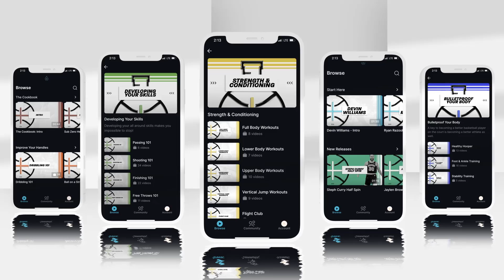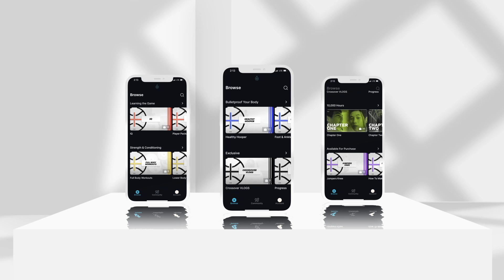Londynn Jones: "Larger Than Life" Episode 1 - Best in the Land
Over the past few years, Londynn has been at the top of her class competing on the EYBL circuit, winning a gold medal with Team USA, and winning multiple CIF Championships. Ironically, with all of her success, she's still considered an "underrated" player who hasn't gotten the recognition she deserves. In her final year of high school, we finally get a glimpse of who she is as a player and as a person.